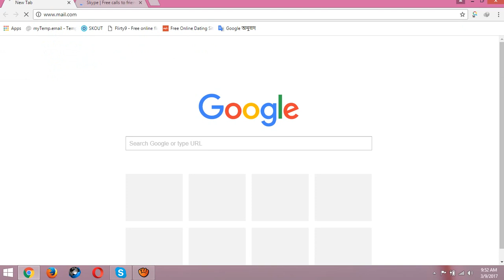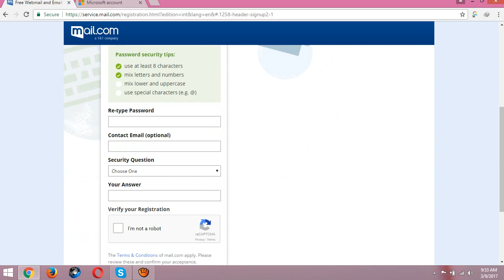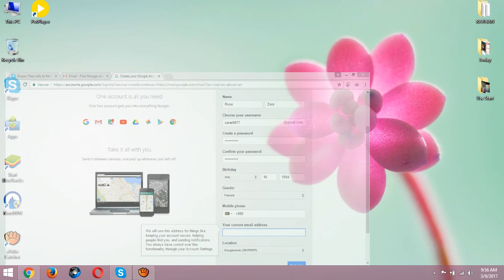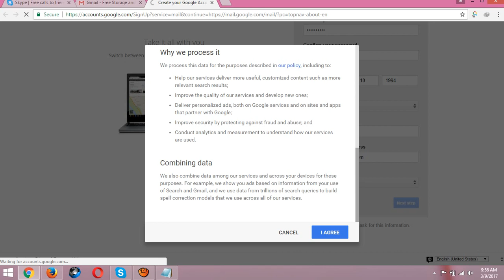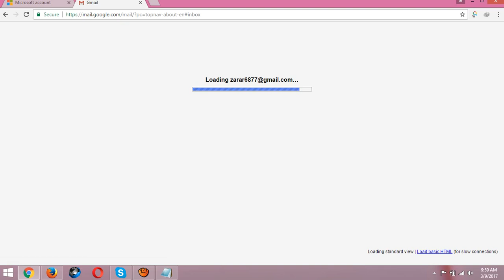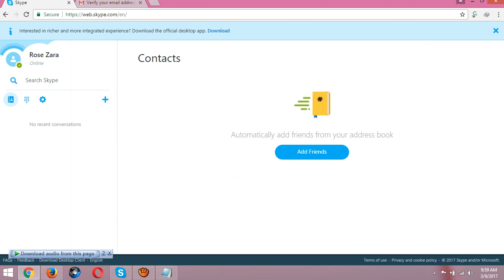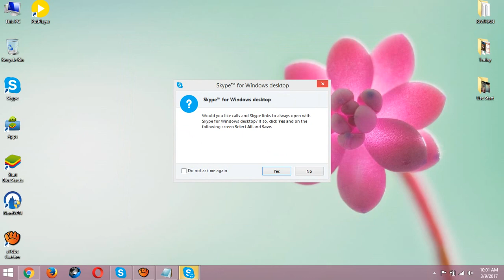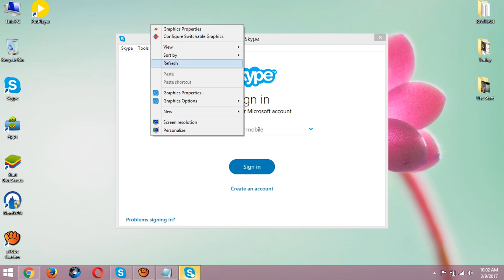How to create skype account, use mail and gmail